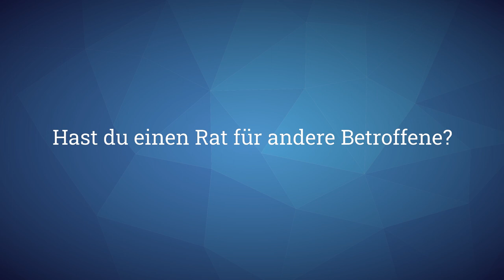Mobbing I Das Interview Themenwochen Einsamkeit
Domenik war in der Grundschule, als er mit seiner Familie in ein anderes Bundesland zog. Weil er anders sprach als seine Mitschüler, bekam er Schwierigkeiten mit ihnen. Wie er diese Zeit erlebt, was er durchgestanden und was ihm geholfen hat, erzählt er dir im Interview.

Wurdest du auch schon gemobbt oder hast jemanden gemobbt?

LG Jim